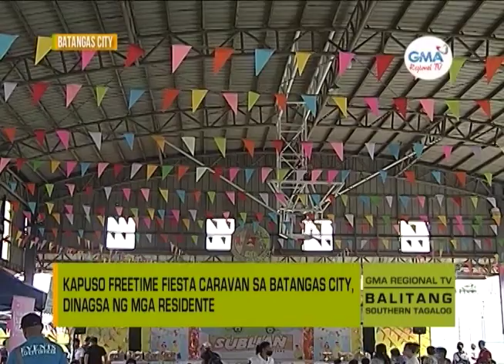Balitang Southern Tagalog: Kapuso Freetime Fiesta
Kapuso Freetime Fiesta Caravan sa Batangas City, dinagsa ng mga residente.